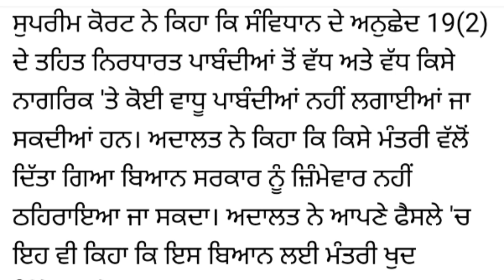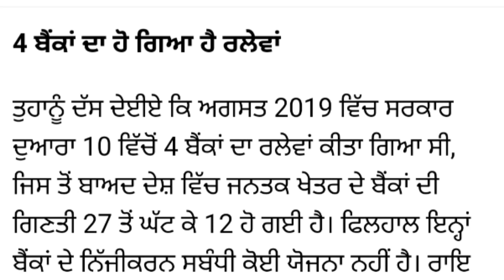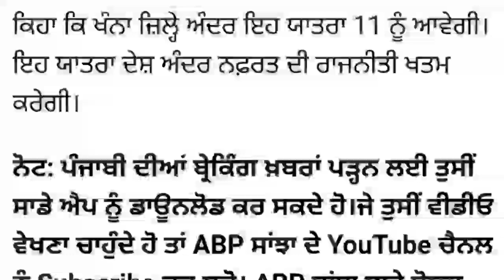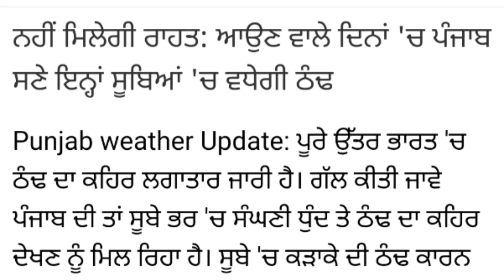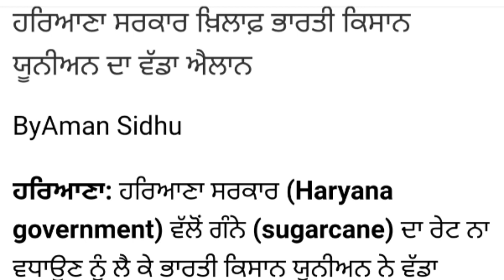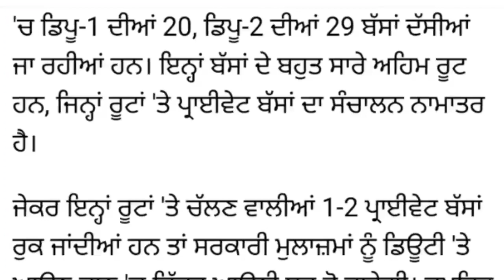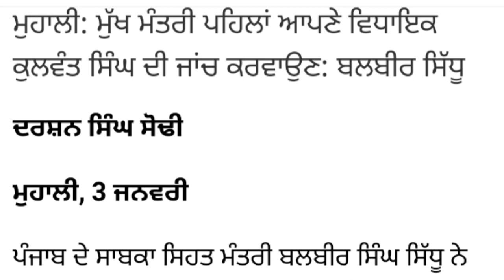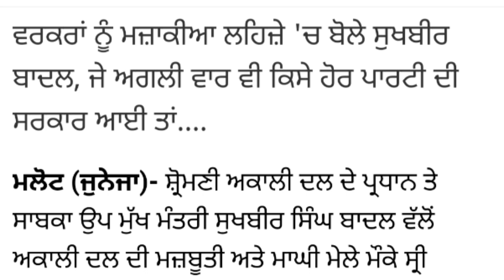4 January 2023 Latest News : ਵੱਡੀਆਂ ਤੇ ਤਾਜ਼ਾ ਖ਼ਬਰਾਂ | PSEB | Harjot Bains | News Punjab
News from Punjab Live | Punjab Latest News | MCD Election Results 2022 | Breaking News Today

Latest News : ਵੱਡੀਆਂ ਤੇ ਤਾਜ਼ਾ ਖ਼ਬਰਾਂ | PSEB | Harjot Bains | News Punjab